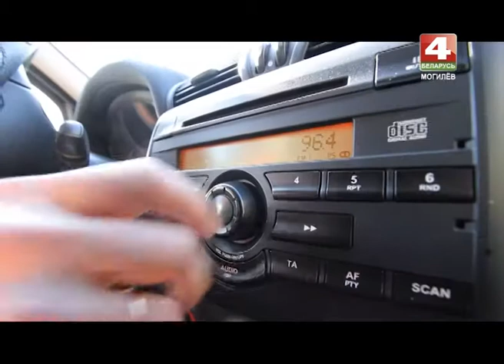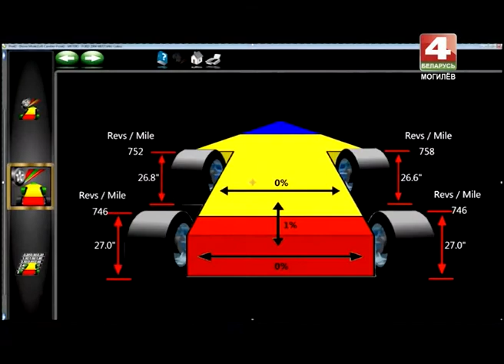Знай наше 21 11 2016